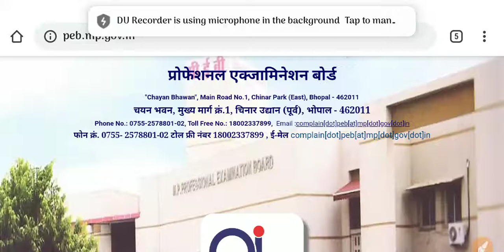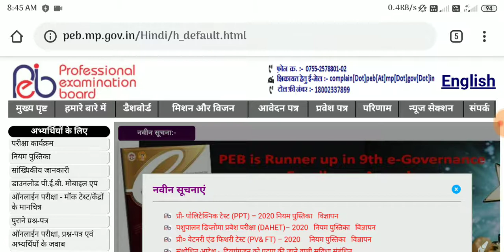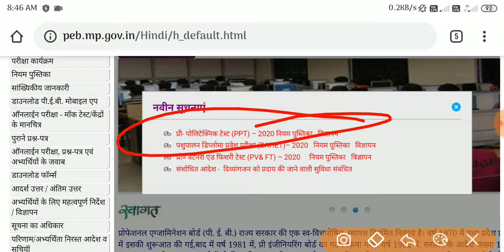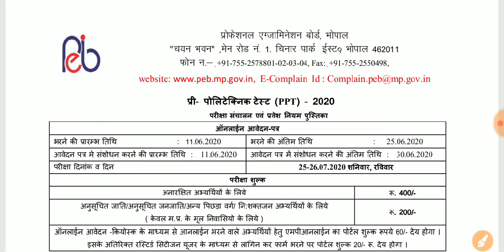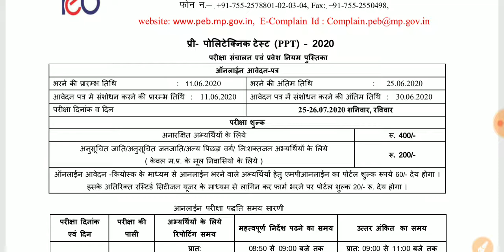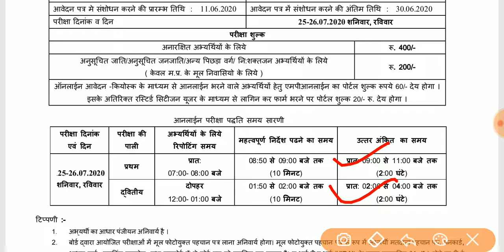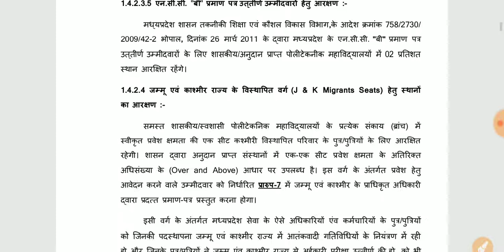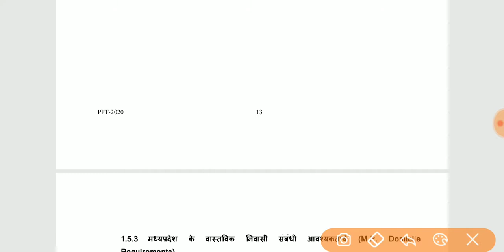PRE POLYTECHNIC TEST (PPT) 2020 || इंजीनियरिंग प्रवेश परीक्षा 2020 || आवेदन करें- 10th,12th Students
10th Maths live class Group join link.

12th All subject Live Class group join...

👉Samadhanstudy...

Name- Samadhanstudy.